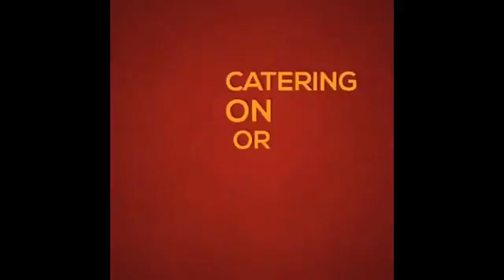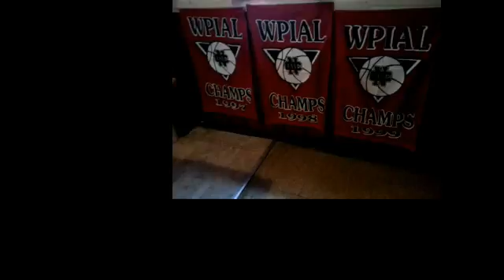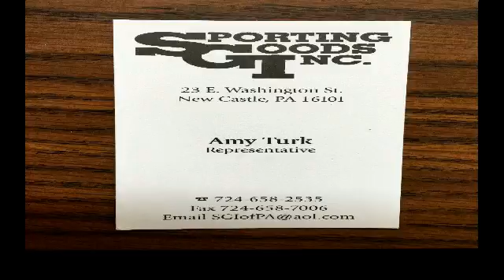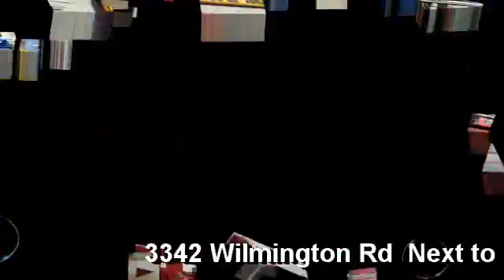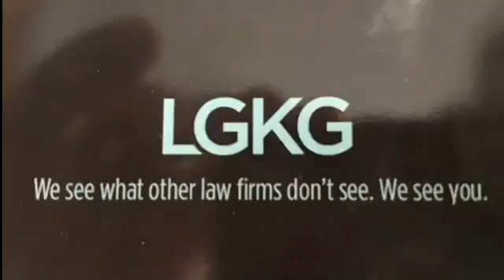NCTV45 NEWSWATCH MORNING TUESDAY FEB 25 2020 WITH ANGELO PERROTTA